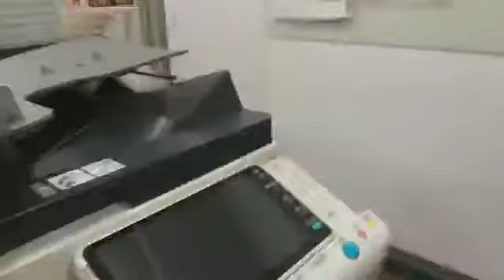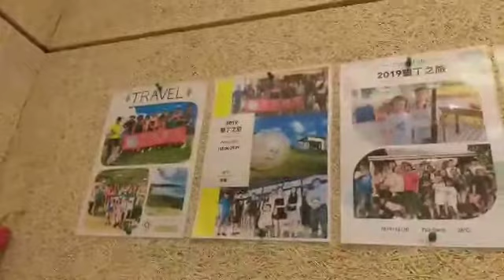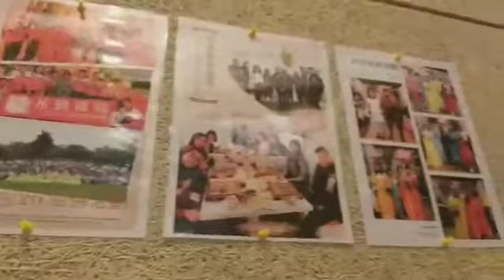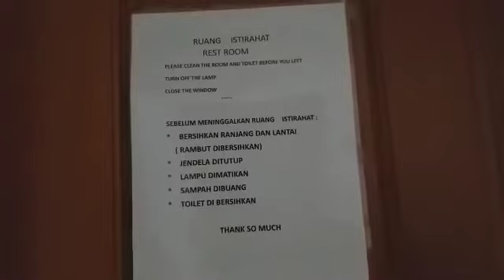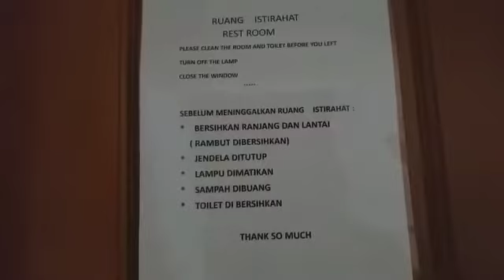FOREIGN CAREGIVER IN TAIWAN AGENCY